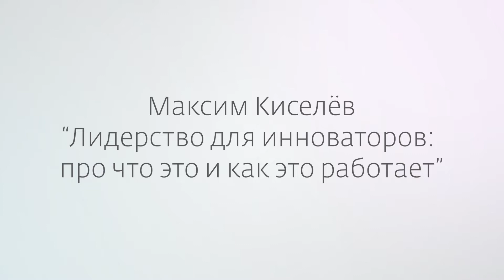Лучшие моменты с мастер-класса Максима Киселёва о лидерских качествах и инновациях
На полуфинале участники Конкурса «Мой город — мои возможности» встретились с директором по развитию Технопарка «Сколково» Максимом Киселёвым. Он рассказал о роли инноваций, лидерских качествах, а также о том, в каких областях искусственный интеллект не сможет заменить человека. Самые интересные моменты с мастер-класса, смотрите в нашем видеоролике.